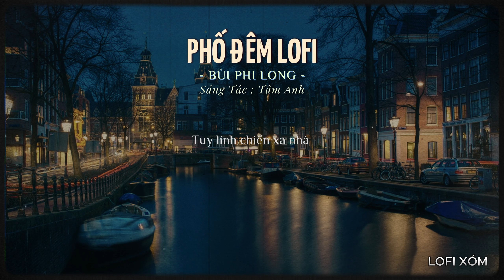PHỐ ĐÊM LOFI - BÙI PHI LONG | LOFI BÙI PHI LONG HAY NHẤT ....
© Bản quyền thuộc về Lofi Xóm
Các bạn thấy hay đừng quên (Like - Chia Sẻ - Bình Luận) để ủng hộ mình nhé !
CHÚC CÁC BẠN CÓ NHỮNG GIÂY PHÚT NGHE NHẠC VẺ !